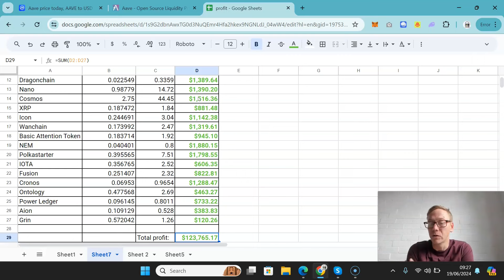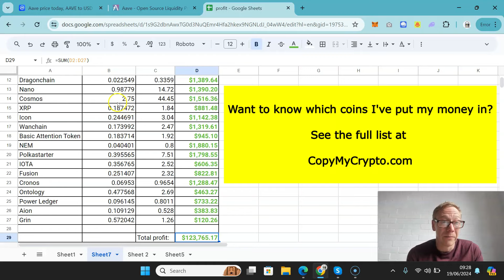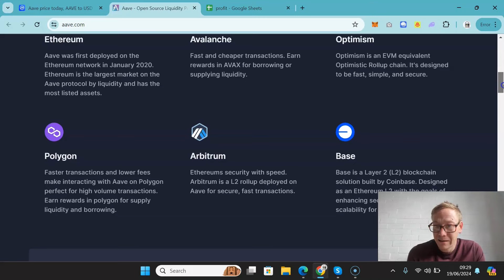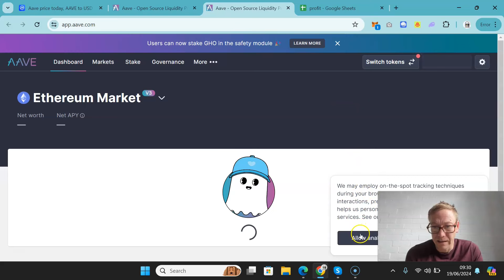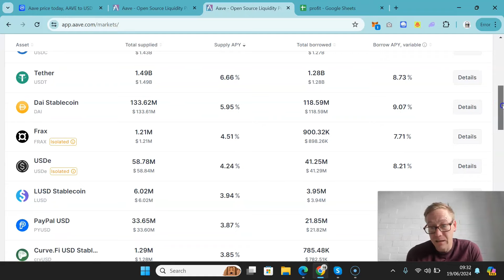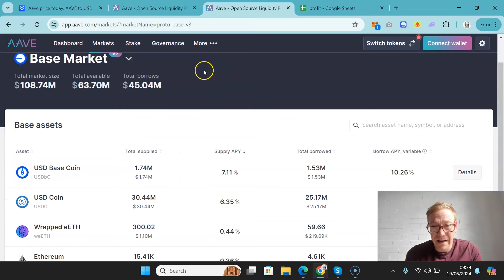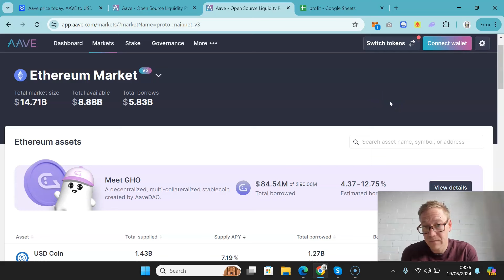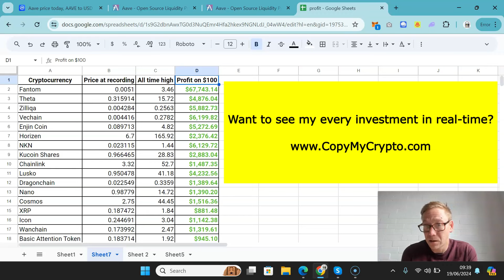AAVE price prediction 2024 - Will hit $1000 per coin (currently $86.42)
Aave crypto price prediction 2024. Aave coin is a gem at $86. It will hit $750 without breaking a sweat and can get to $1000 if they do a few things right. Aave crypto has had an all time high of $661, but expect that to be broken soon. Watch now for my Aave crypto price prediction 2024

TLDR - Aave crypto price prediction 2024.